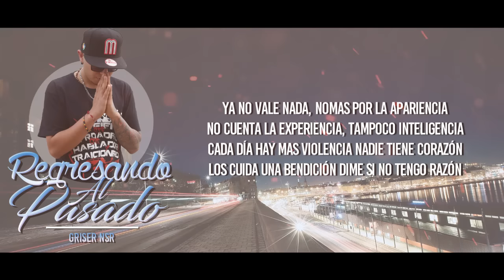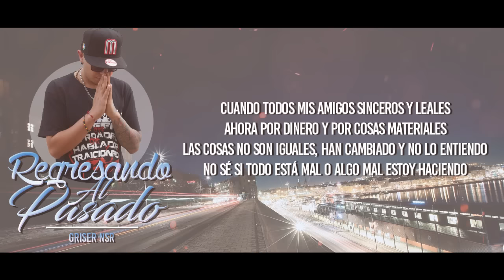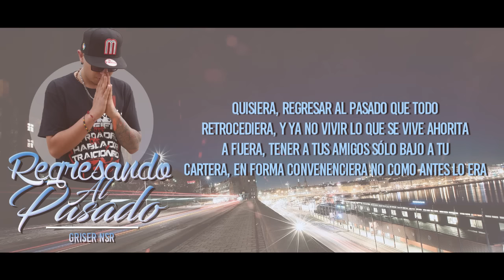Griser Nsr - Regresando Al Pasado (Video Lyrics Oficial)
APARTE AMAZON, TIDAL, DEEZER, PANDORA, ETC.

TEMA INCLUIDO EN EL CD DIFERENTE AL RESTO
YESS THE BEAT PRODUCER